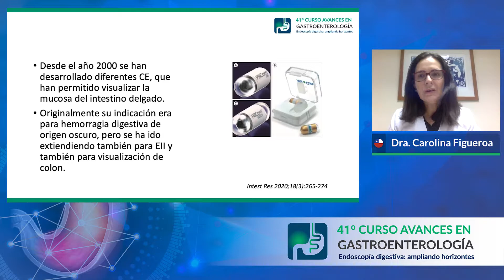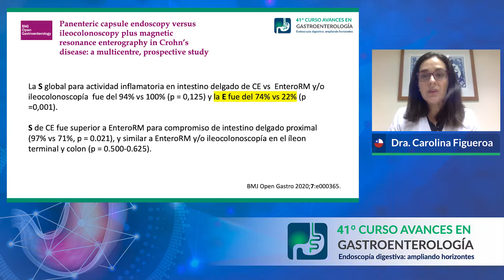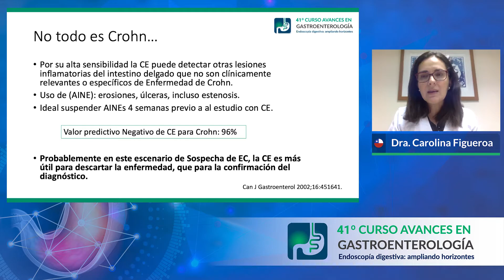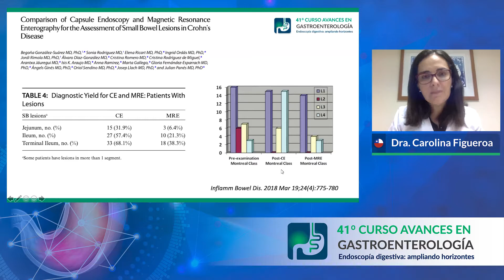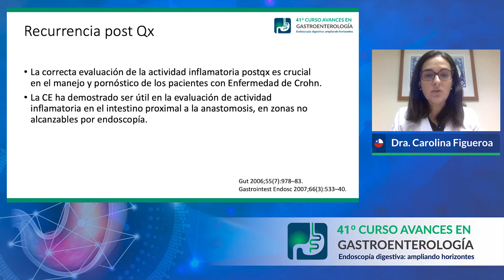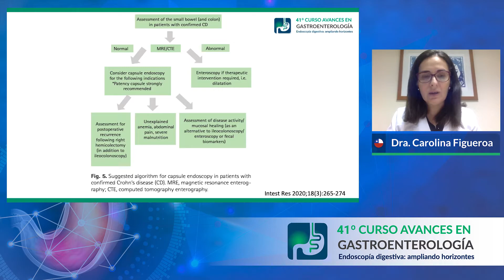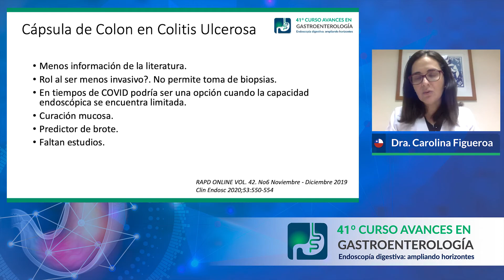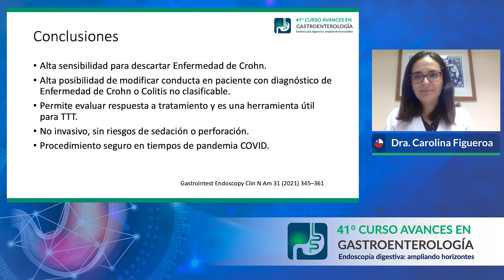Dra. Carolina Figueroa / 41° Curso Avances en Gastroenterología